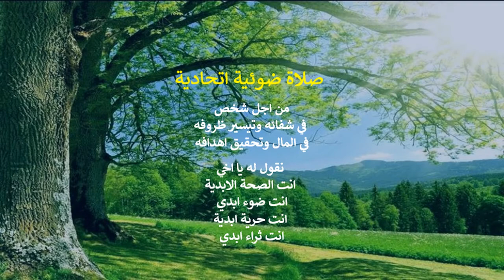صلاة ضوئية اتحادية من اجل شخص .. صلوا معانا هذه الصلاة لتيسير ظروف شخص وتحقيق اهدافه